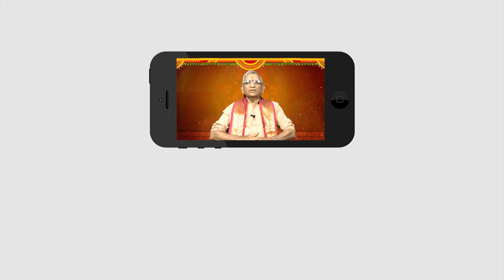Kanyaa Raasi Phalithalu | 23-12-2018 to 29-12-2018 | కన్యా రాశి వారఫలం